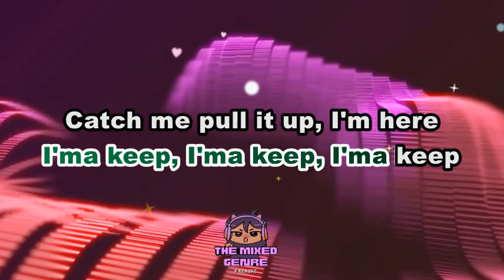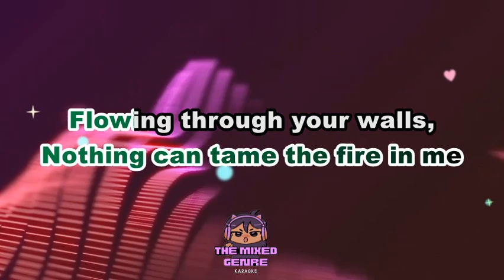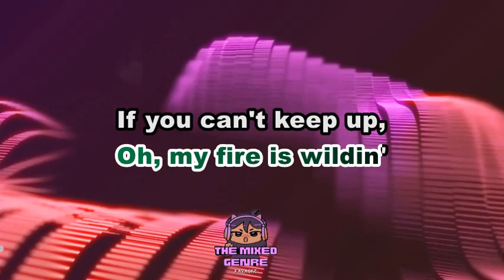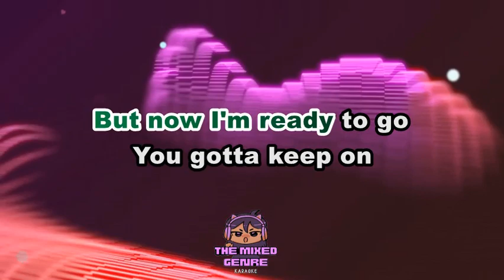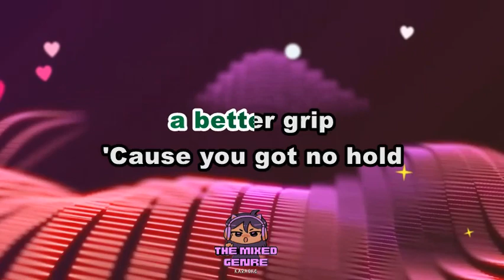DIONE RUNNIN | KARAOKE VERSION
This is A FAN MADE BY THE MIXED GENRE SONG LYRICS version of "RUNNIN"

Original Source:

 • DIONE   RUNNIN

 • EVM